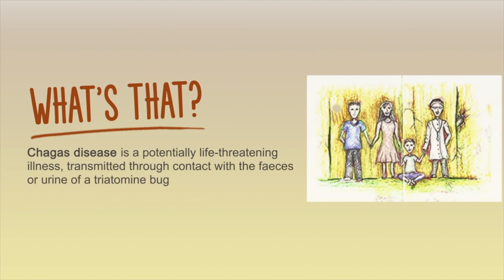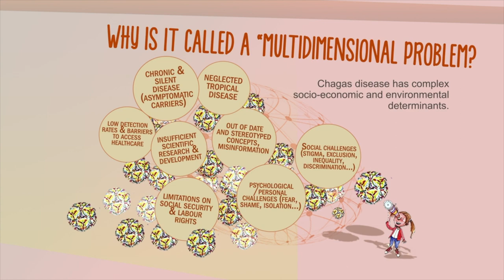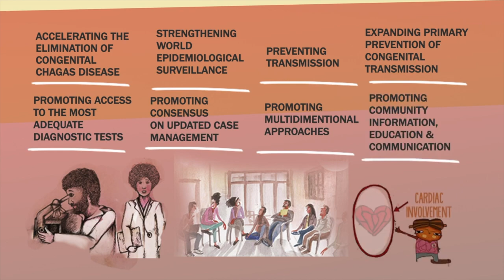World Chagas Day 2023